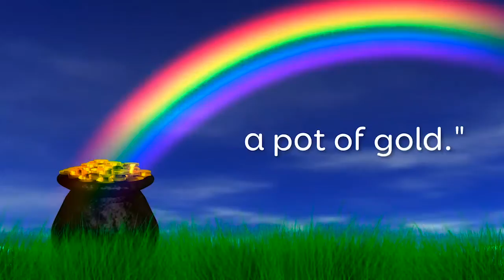St. Patrick's Day 2019